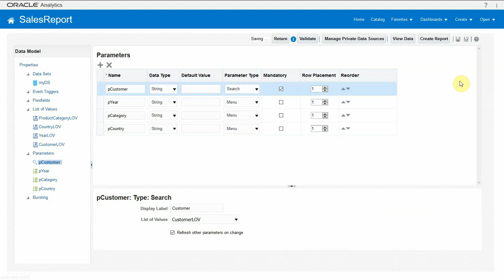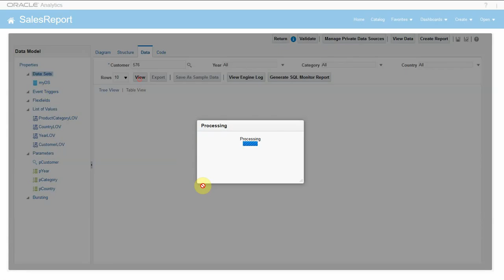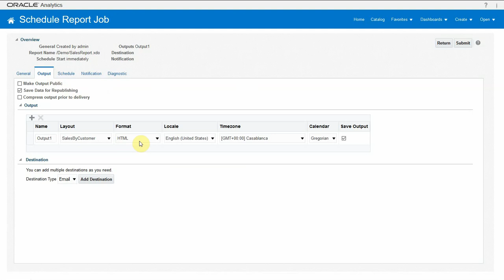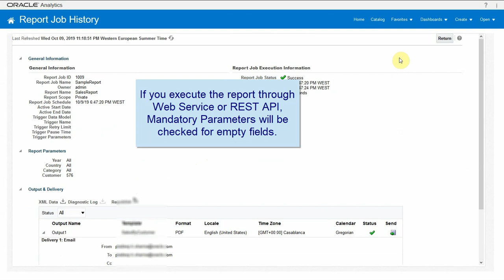Mandatory Parameters in OA Publisher